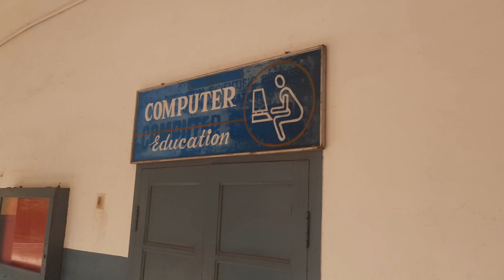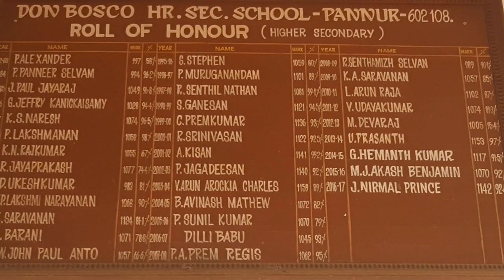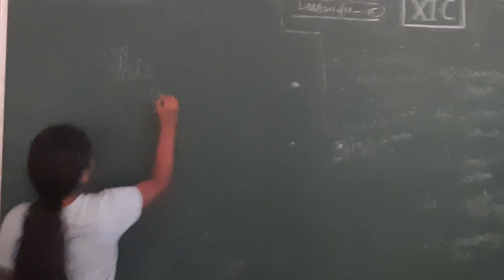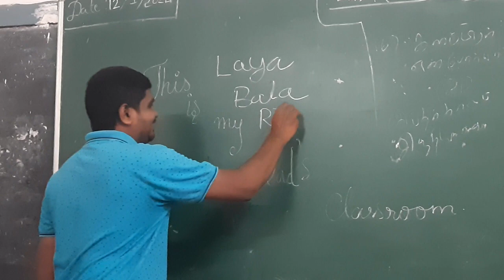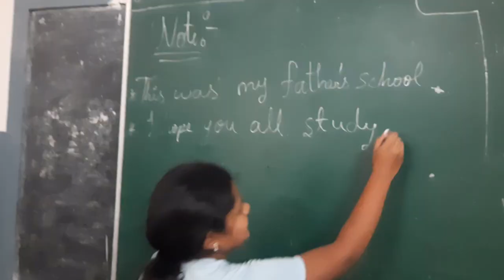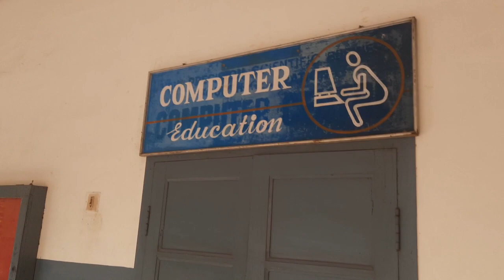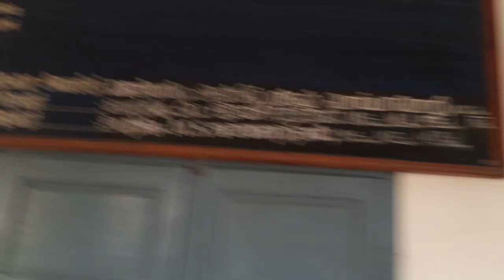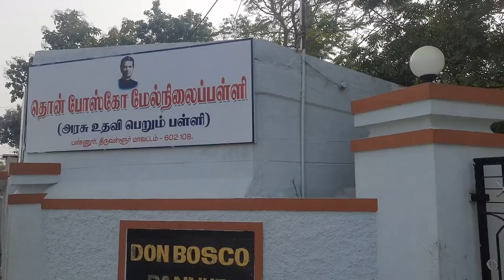Don Bosco Hr Sec School, Pannur. Batch 1996 to 1998